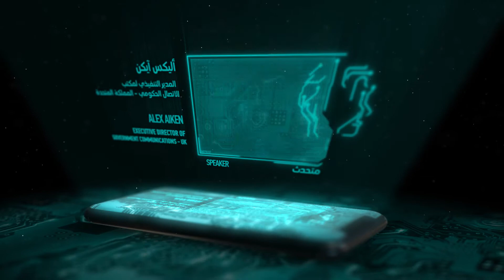Alex Aiken أليكس آيكن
أليكس آيكن، المدير التنفيذي لمكتب الاتصال الحكومي البريطاني، وأكبر مسؤولي الاتصال في الحكومة البريطانية.
وسيقدم أليكس آيكن في اليوم الأول من المنتدى الدولي للاتصال الحكومي خطاباً تفاعلياً بعنوان "١٠٠ عام من الاتصال الحكومي"، يناقش خلاله التحديات الراهنة التي تواجه الاتصال الحكومي.
Alex Aiken is the Executive Director of Government Communications, UK Government, and the most senior communications professional in the Civil Service.
On Day One of IGCF2018, Aiken will deliver an interactive speech titled “100 Years of Government Communication”, discussing challenges facing government communication today.